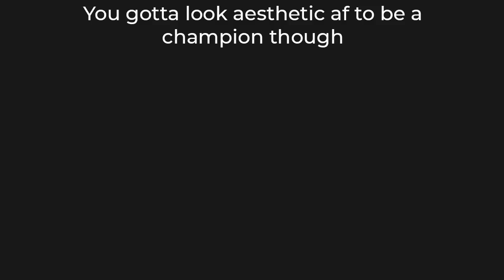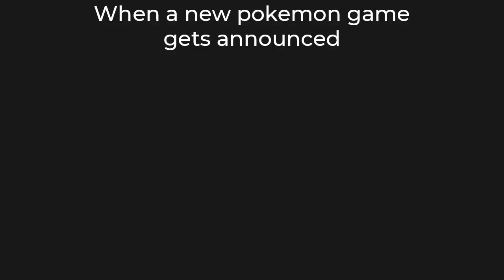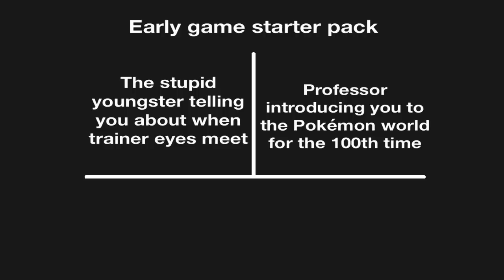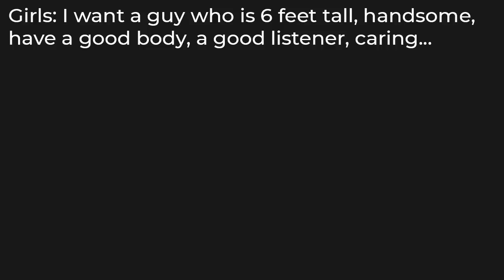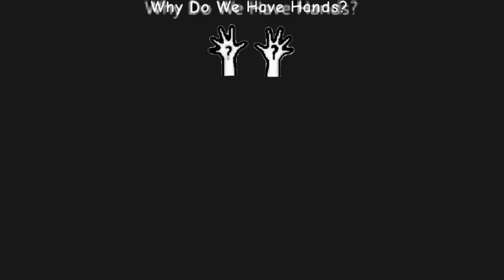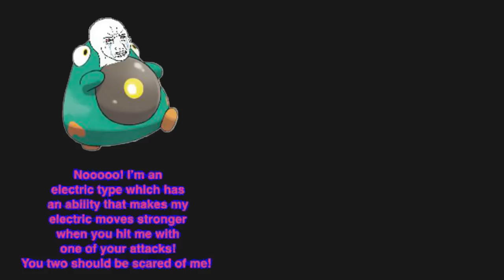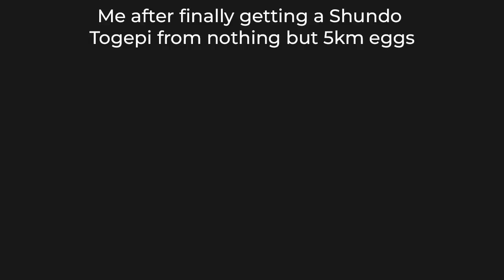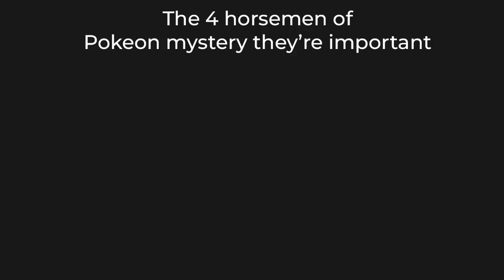POKEMON MEMES 10